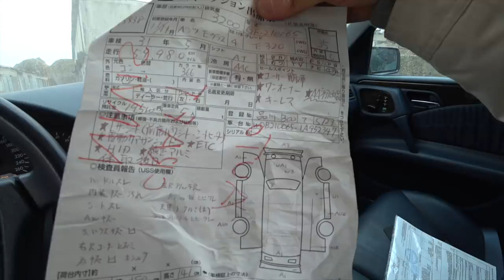5 народных конструткоров: Probox, Lancaster, Estima, Alphard, E320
5 народных конструткоров: Probox, Lancaster, Estima, Alphard, E320